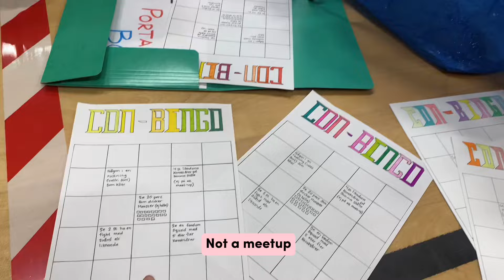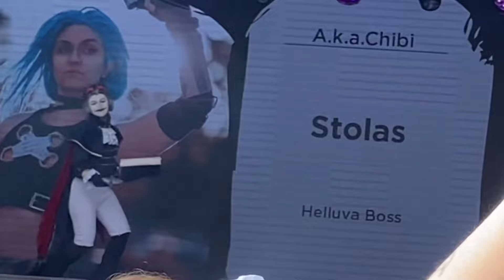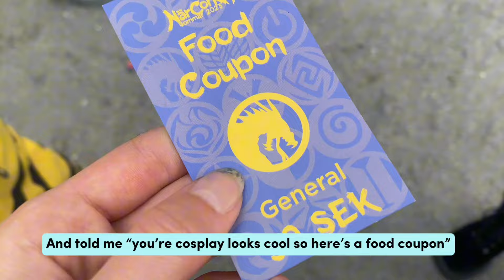Narcon summer 2023 | vlog (Rayli version)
This year’s närcon was a blast as per usual!

I was actually good for once and managed to film a big part of it (whaaaat)
Already can’t wait for next year’s convention tbh

All cosplayers that I know should be tagged in the video so look for that before you ask ✨
Thank you to everyone who made this convention a fantastic one!
- rayli_cosplay